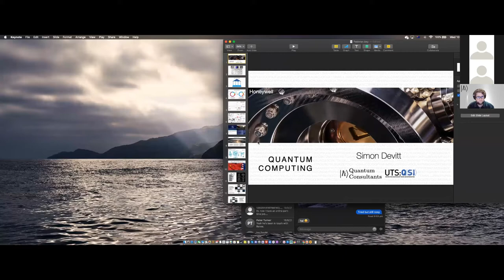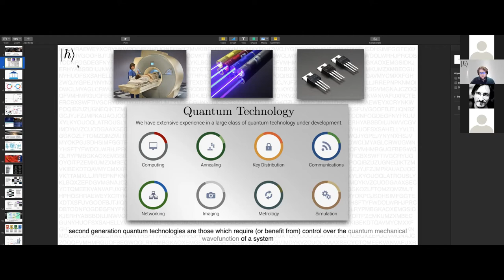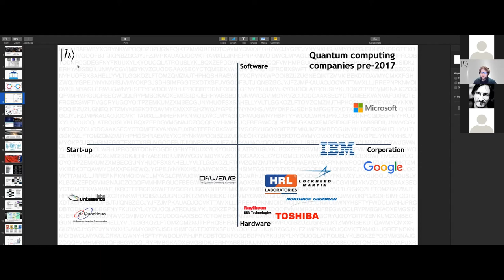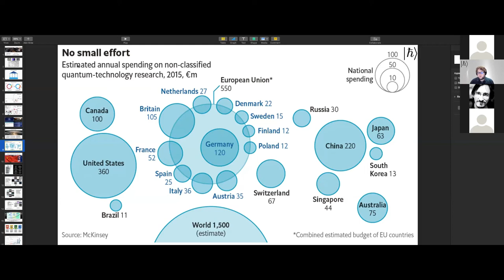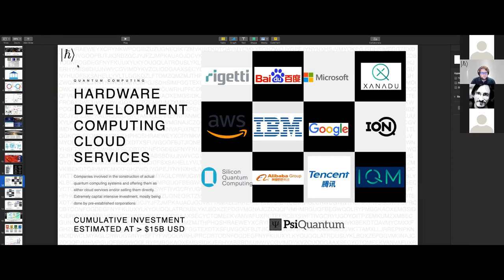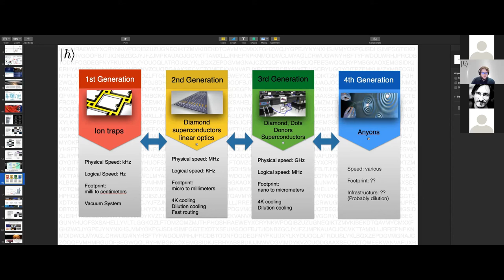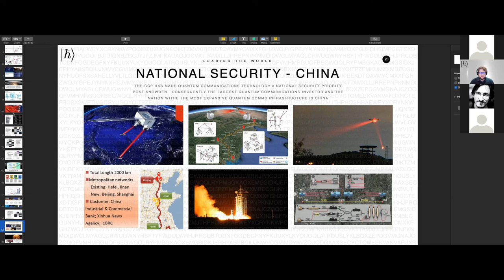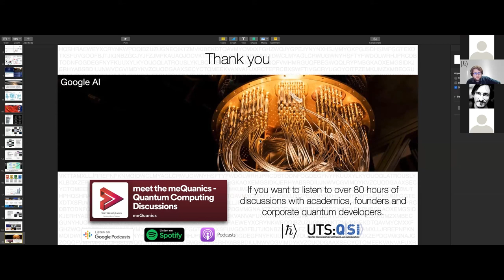Quantum Careers | Simon Devitt | Discussion (1/2)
Choosing the right career can be daunting for many. Dr. Simon Devitt and Dr. Gavin Brennen are here to help you figure out your way through the maze called Quantum Careers so that you know about possible career paths and which one aligns with your interests!